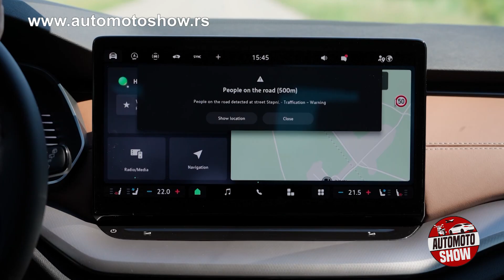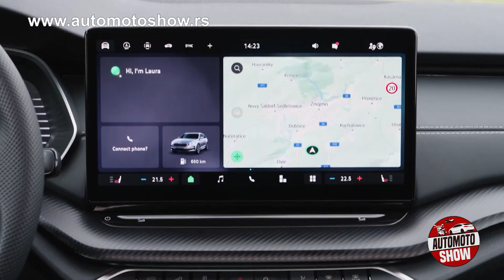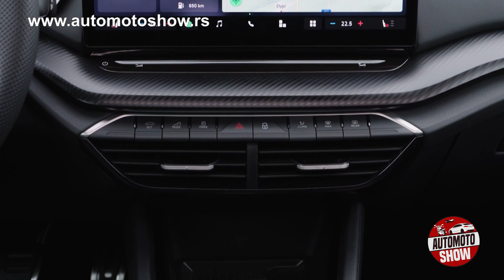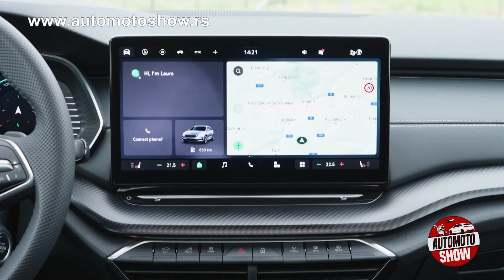RESTILIZOVANA SKODA OKTAVIA NOVINARSKA TEST VOZNJA AUTO MOTO SHOW